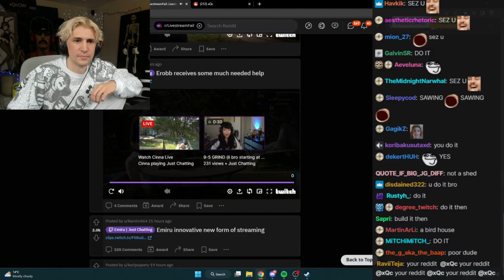xQc reacts to Erobb get roasted by Dono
the Dono got personal beef with Erobb 💀